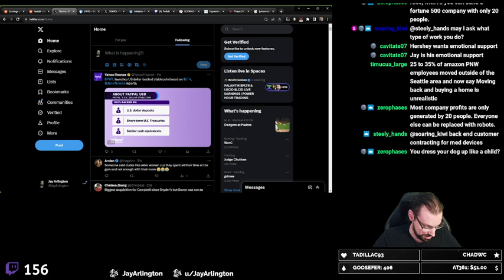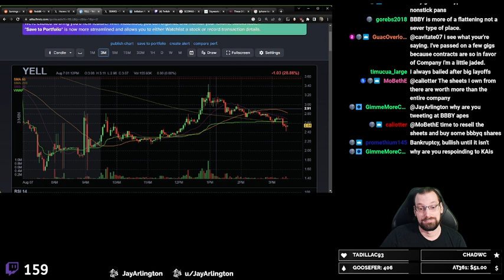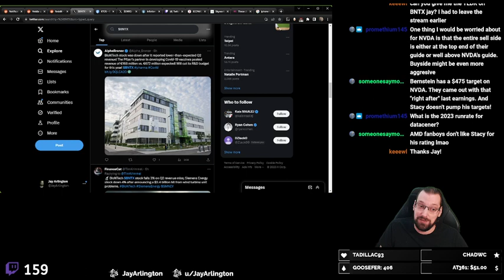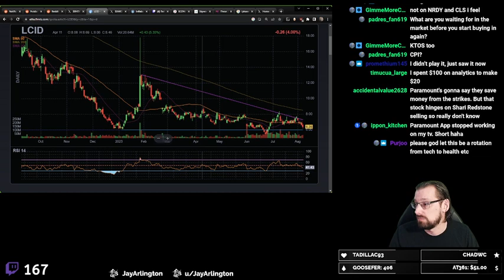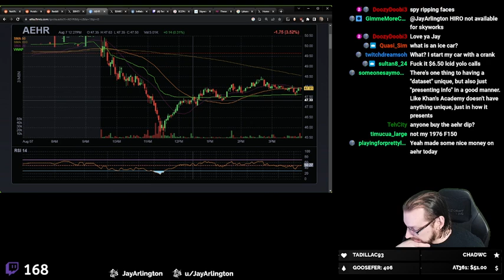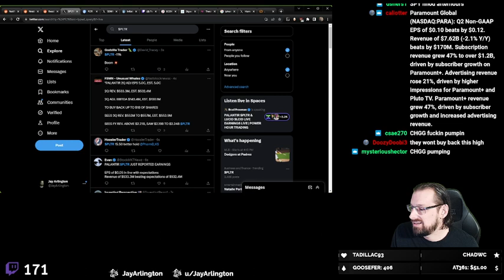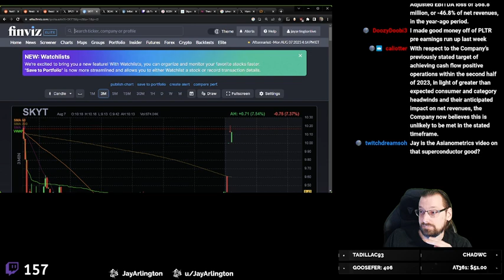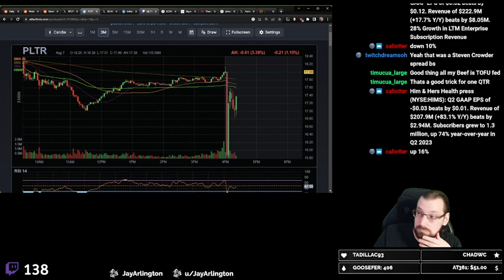🔴THE FINAL HOUR w/ JAY ARLIGNTON! (Stock Market Recap August 7th, 2023)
(2) This is a replay recording of The Jay Show broadcasted live on Twitch.